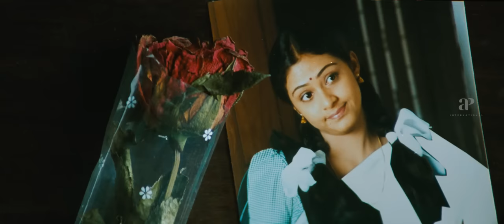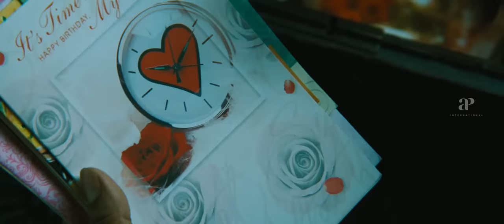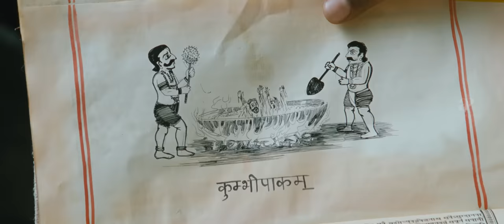Anniyan Tamil Movie | Vivek Comedy Scenes | Vikram | Sadha | Prakash Raj